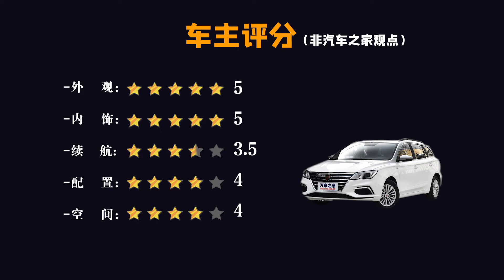内饰好 后排空间小 2020车主详聊荣威ROEWE Ei5电动车真实用车感受